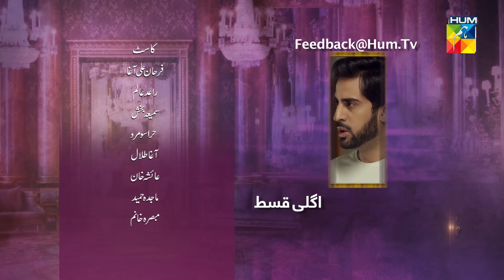Chamak Damak Episode 101 HUM TV Drama 5 March 2021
Chamak Damak Episode 101 HD Full Official video - 5 March 2021 at Hum TV official YouTube channel.

Starring Raeed Muhammad Alam, Sumaya Bux, Farhan Ally Agha as the leads. Chamak Dhamak revolves around a woman and her fight against 'Dowry'.

Momina Duraid Productions Presents Chamak Damak

Chamak Damak Episode 101 Full HD - Chamak Damak is a latest drama serial by Hum TV and HUM TV Dramas are well-known for its quality in Pakistani Drama & Entertainment production. Today Hum TV is broadcasting the Episode 101 of Chamak Damak. Chamak Damak Episode 101 Full in HD Quality 5 March 2021  at Hum TV official YouTube channel. Enjoy official Hum TV Drama with best dramatic scene, sound and surprise.

Starring :
Raeed Muhammad Alam, Sumaya Bux, Farhan Ally Agha, Agha Talal, Ayesha Khan (Chanda Naseem), Sarah Asim, Hira Soomro, Majida Hameed, Mubassir Khan, Tehmina Javed and Others.

Director:
Haseeb Ali